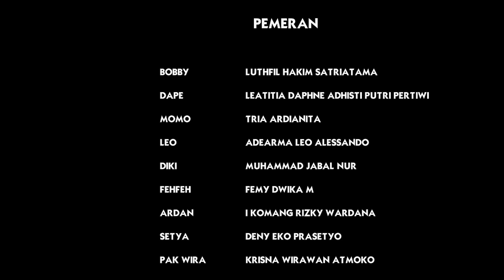MAHASISWA BARU | FILM PENDEK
UTILITARIANISME (Umum) :
Sesuatu dapat dianggap baik jika seseorang membawa pengaruh atau perubahan baik terhadap suatu kelompok atau orang lain.

Utilitarianisme di dalam video terletak pada bagian dimana Femy sebagai orang ketiga, memberikan nasihat kepada Dape untuk segera meminta maaf kepada Bobby. Sehingga Bobby dan Dape tidak akan ada rasa dendam lagi. Kemudian juga terletak pada bagian dimana Bobby dan kawan - kawan melakukan kegiatan belajar kelompok, yang banyak memberi manfaat bagi kelompok tersebut.

Dalam video pesan yang disampaikan meliputi :
1.) Sopan santun, terdapat dalam scene dimana Bobby berpamitan dengan Ibunya menggunakan Bahasa Jawa yang halus dan sopan.
2.) Jangan menyelesaikan masalah dengan emosi atau kekerasan. Karena tidak akan membawa manfaat.
3.) Bantulah teman yang sedang kesulitan.
4.) Jika teman berbuat salah segera tegur, jangan malah dibiarkan saja.
5.) Mengakui kesalahan adalah perbuatan baik, tidak perlu gengsi.